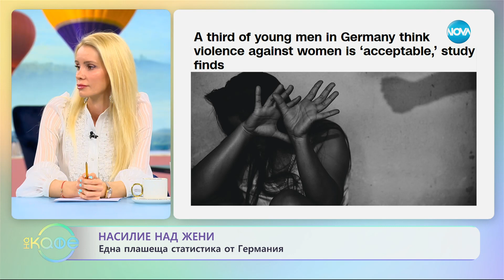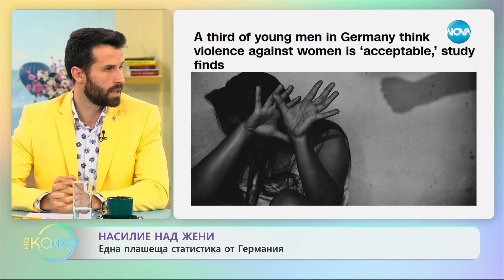Насилие над жени: Една плашеща статистика от Германия - „На кафе” (13.06.2023)